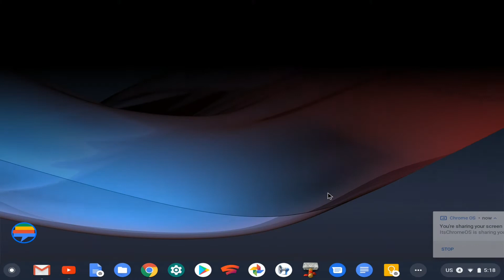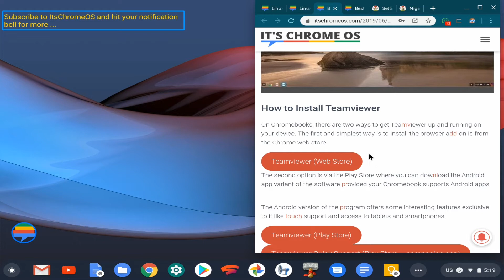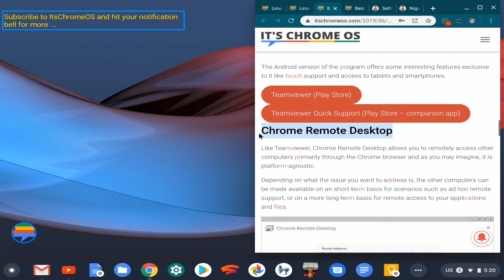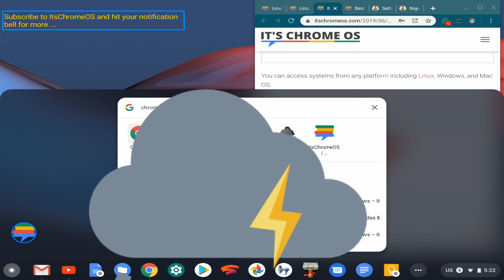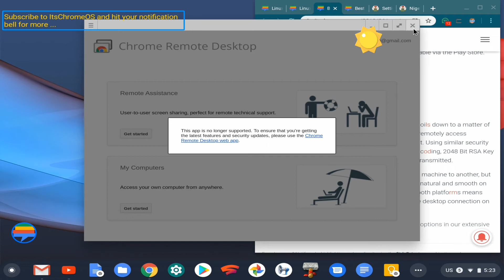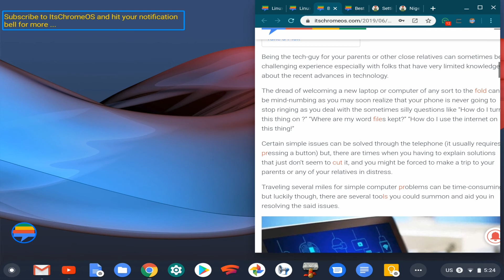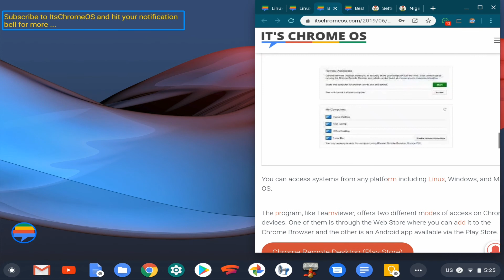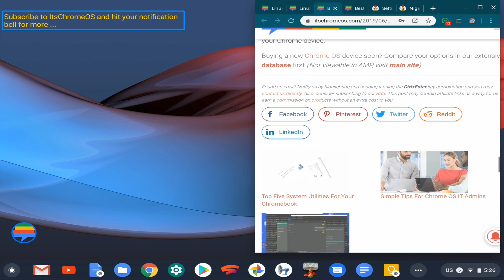Best Remote Desktop Clents for Your Chromebook